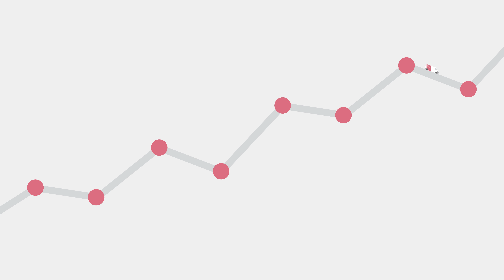Toyota Service Concept - Passgenauigkeit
Wir wollen perfekt zu Ihren Anforderungen passen. Sie können sich bei uns auf adäquat qualifizierte Mitarbeiter, die passenden Ersatzteile und individuelle Vereinbarungen verlassen.